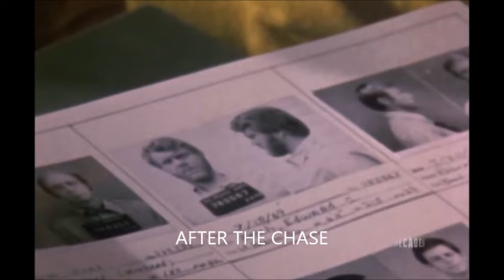'70 Montego chases '74 Continental cliff dive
1970 Mercury Montego
1974 Lincoln Continental Town Car
in The Rookies, TV Series, 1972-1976  Ep. 3.02